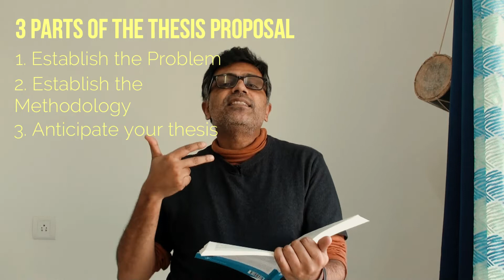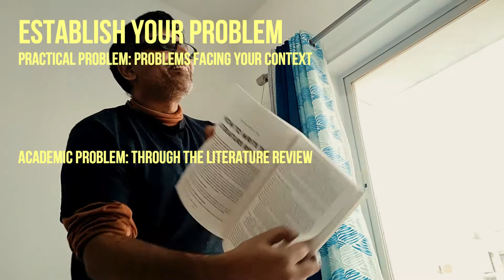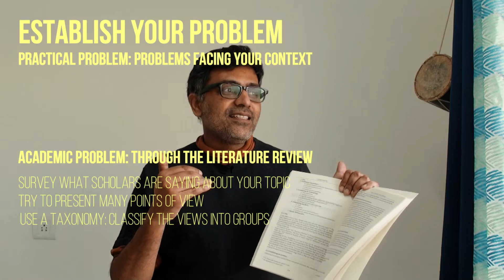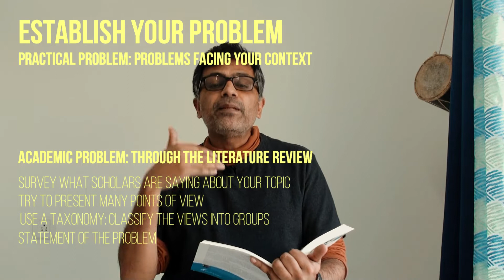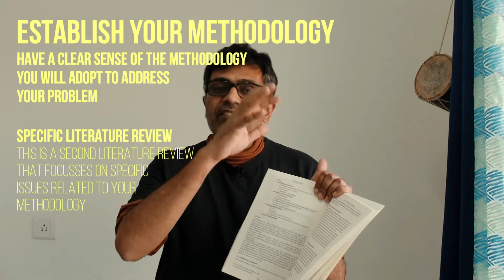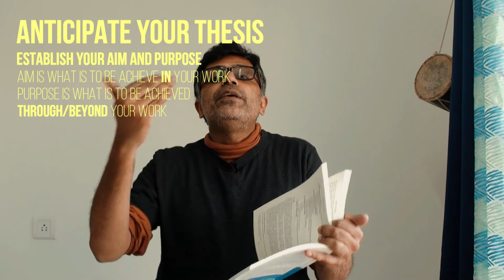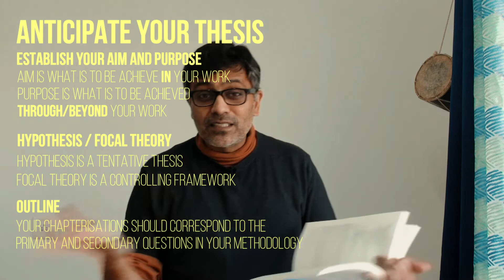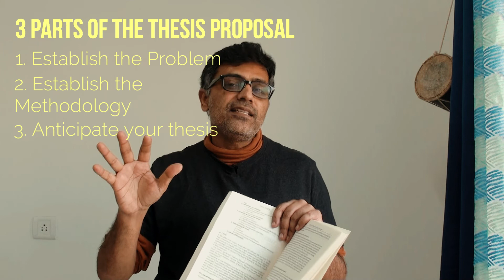How to write a Thesis Proposal | Nigel's Think Write study guide ch. 23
Writing a Thesis Proposal is an important part of a student's journey in higher theological education. Here, I explain "How to Write a Thesis Proposal" from chapter 23 of Think Write.

This video continues the "Think Write Study Guide" series.